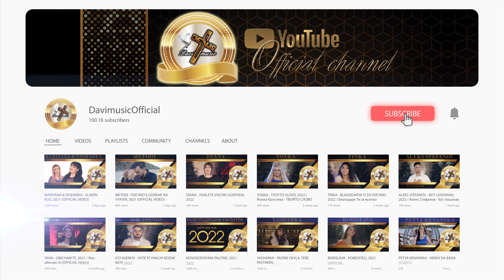MARIYANA | Марияна - Заклевам се в живота си, 2023 (OFFICIAL VIDEO) ♪ | 4K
музика и текст: Марияна
аранжимент: Ангел Ангелов
звукозапис и мастеринг: DAVI MUSIC
идейна концепция: Методи Стоянов
оператор: Ангел Ангелов
Всички права запазени! ©
production: DAVI MUSIC ✔️
Bulgarian Christian Music ✅
Copyright: DAVI MUSIC ©
Davi Music Media Ltd. / Davi music Ltd.

ЗАБРАНЕНО е повторното качване във вашия личен канал.
Всеки видеоклип (или аудио), качен в YouTube, ще бъде докладван на администраторите на YouTube.
Благодарим ви за разбирането. Бъдете благословени!